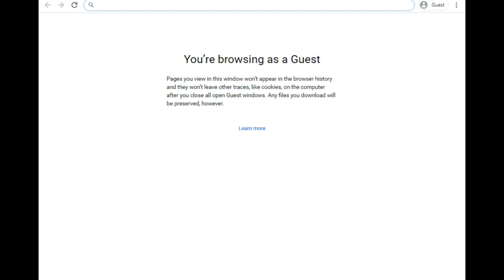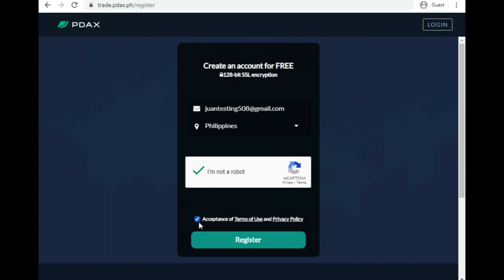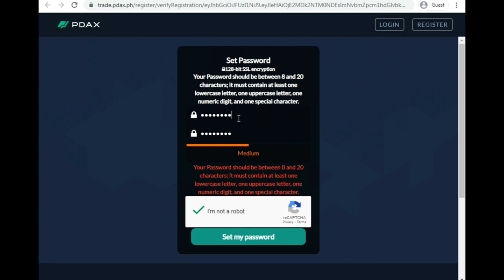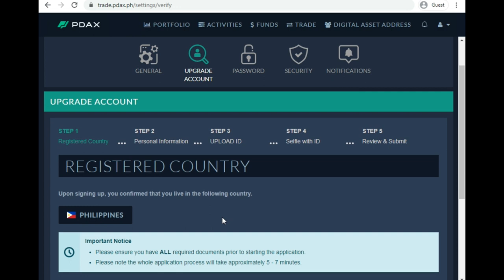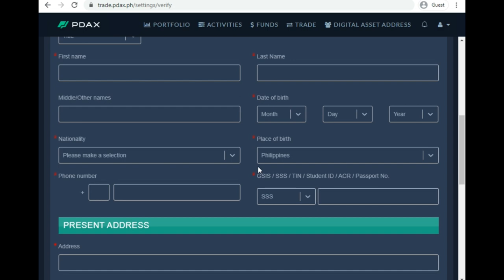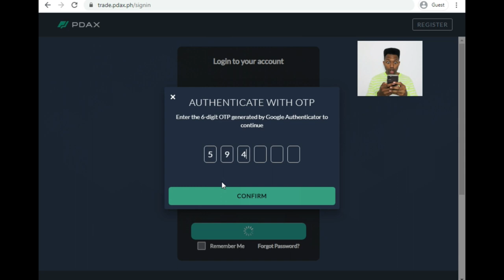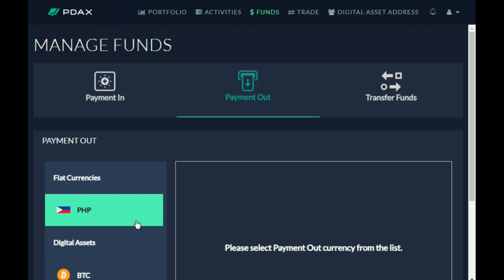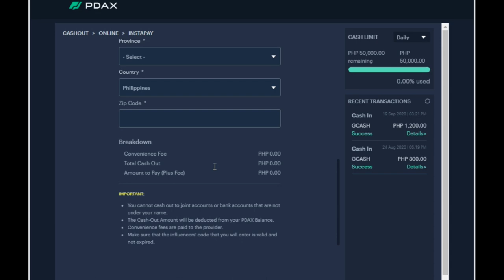PDAX TUTORIAL: HOW TO REGISTER, ACTIVATE 2FA, CASH IN OPTIONS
Hi Guys! In this video I will guide you on how to
Register with PDAX, Activate 2FA, and show you their payment options.

PDAX is an online trading platform that can help us earn extra income via bitcoin trading.

Always do your own research before investment and consider the risk involve

May Gcash ka na ba? If wala ka pang Gcash you can watch this quick guide on how to register

You can get 50 pesos to buy load, pay bills and more on the GCash app! Just register here:

Or use my code: oDUo8zA

Learn More about bitcoin and trading, Have an instant access to
to 1000Plus Premium Ebooks that will guide you towards your goals.

PACKAGE INCLUDES#
Business Ebooks
Best Selling Motivational /Self-help Ebooks
Best Selling Fiction and Non-Fiction Ebooks
Financial Ebooks
Baking and Cookbooks
Health and fitness Ebooks
Language Learning Materials
Freelance Courses
Manga and Comics
Ebooks Series

And awesome freebies, Price of each books can cost 300 or more, Now you can have all for 59.00 pesos.